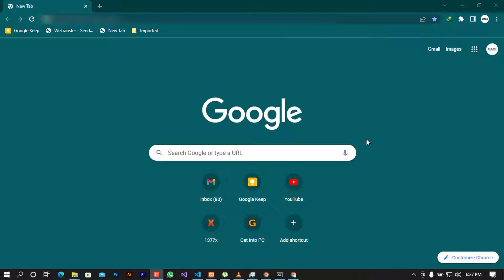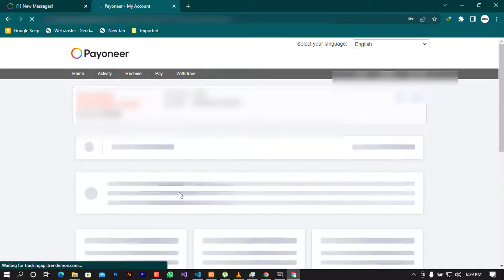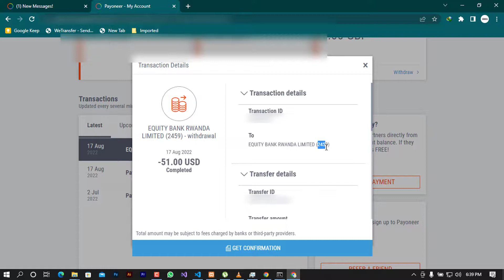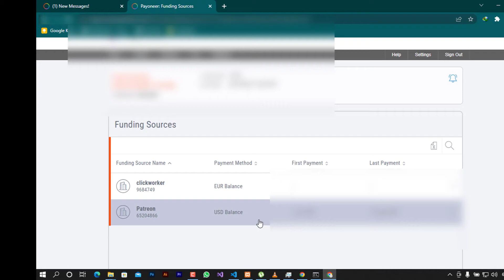Kubikuza Amafaranga Kuri Payoneer, Dore Uko bikorwa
Unkeneye wakoresha iyi link info.chris.rw

ABOUT MY CHANNEL:
My channel is all about tech and computer related stuffs, we offers many video tutorials on how to install, programming, Networking, troubleshooting and other IT related stuffs